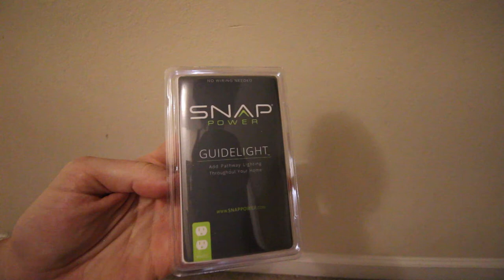Review/Install: SnapPower Guidelight - Outlet Coverplate (WHDU) with LED Night Lights, Duplex+White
SnapPower Guidelight:

Gear List:
Canon EF-S 10-18mm f/4.5-5.6 IS STM Lens